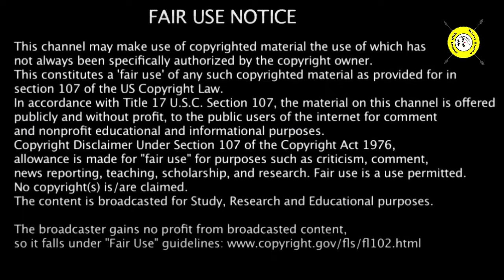BTS Amazing facts| Real Story